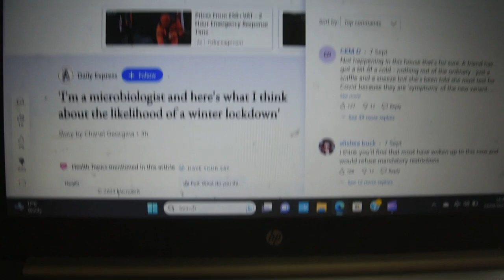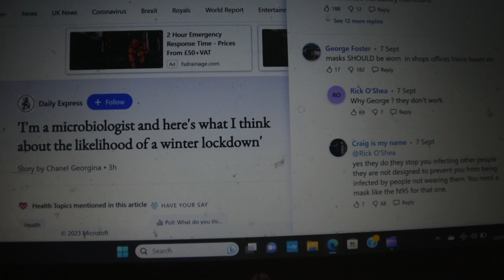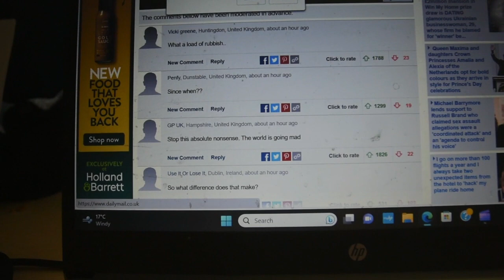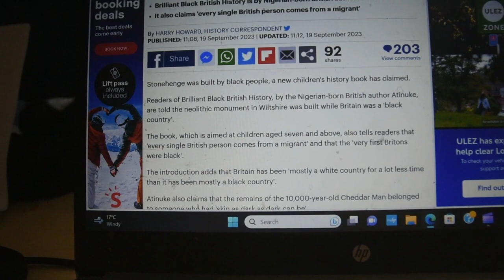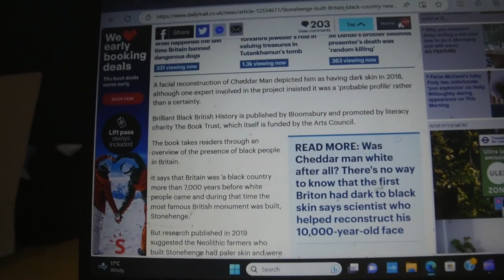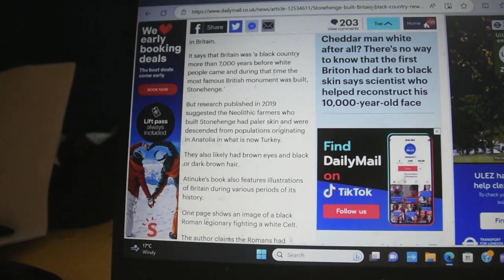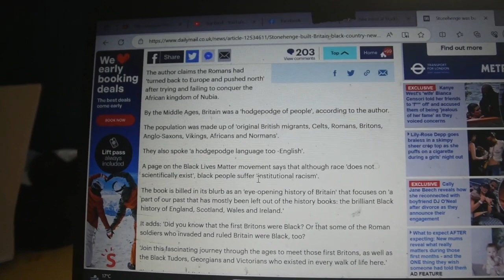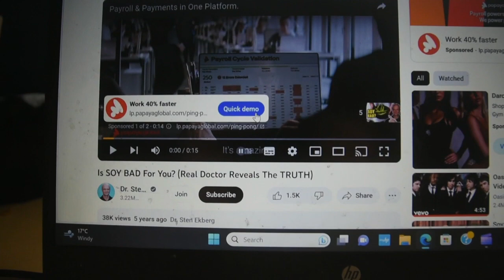The silent majority and black people built Stonehenge and sheeett, but race doesn't exist.